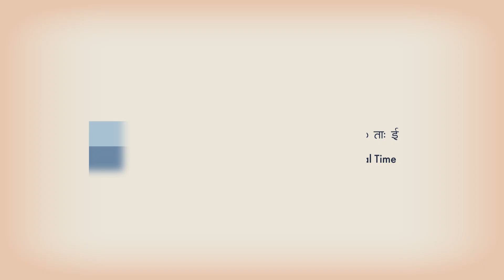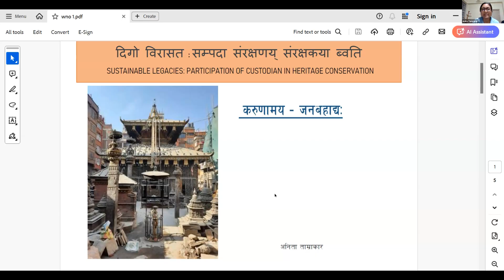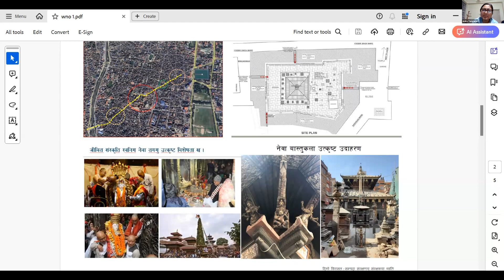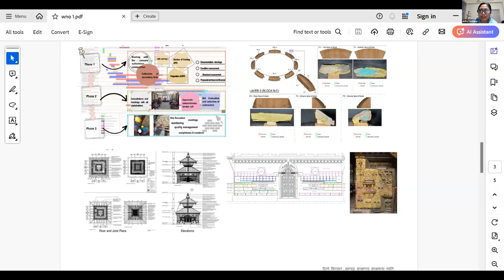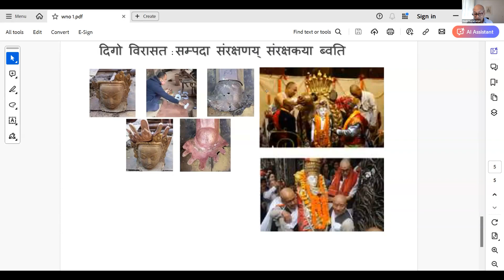"Kanakachaitya Mahāvihāra - Jana Bahā" by Ms. Anita Tamrakar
"Kanakachaitya Mahāvihāra - Jana Bahā" by Ms. Anita Tamrakar (Conservation Architect) at BahaBahi Conference by World Newah Organization.